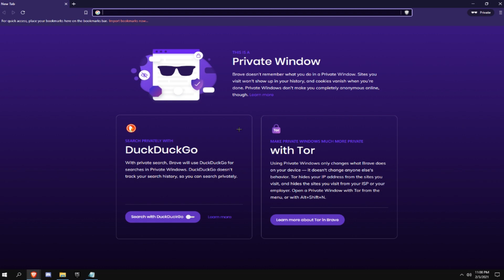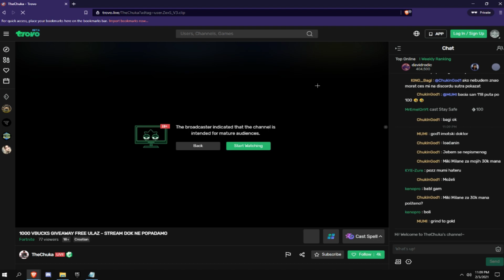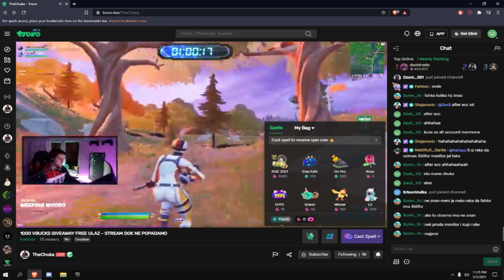KAKO DOBITI 11.500 MANA ZA MANJE OD 15 MINUTA!!! Trovo Glitch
U ovom videu sam pokazao kako mozete dobiti 11.500 mana za manje od 15 minuta.
Ovaj event traje jos 3 dana i nakon toga necete vise moci dobiti.
Ova metoda vazi samo za PC (kompjuter).
Hvala na gledanju :D